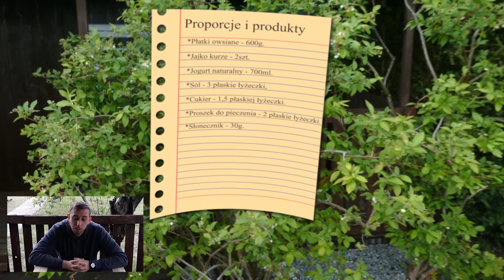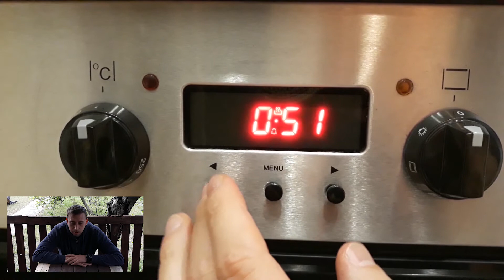Przepis na chleb z płatków owsianych.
Pełny przepis na chleb z płatków owsianych i jogurtu naturalnego.